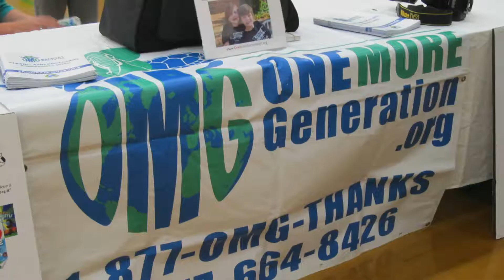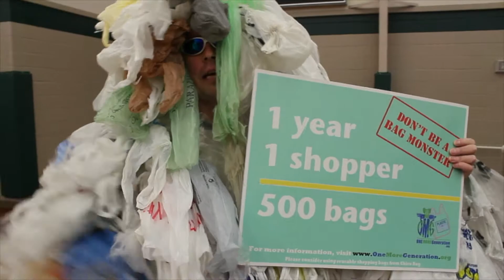Roswell Green Expo Feb 2014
Roswell residents can pat themselves on the back for the great efforts they make to be environmentally friendly, or in one word, "green." The third annual Roswell Green Expo, held at Hembree Park on Saturday, Feb. 22, was an event where residents could learn more about sustainability and being good stewards of the Earth.